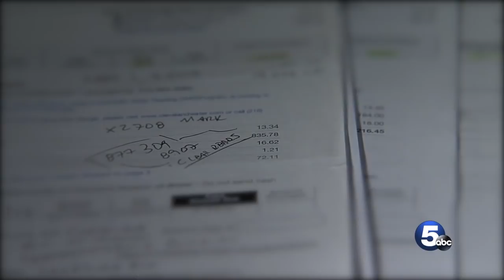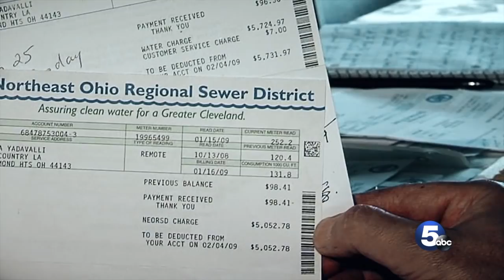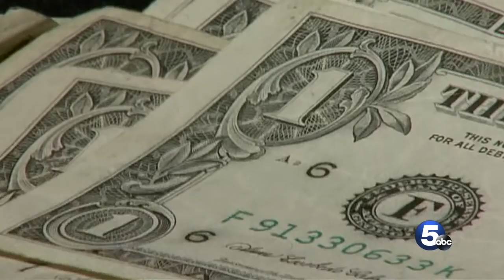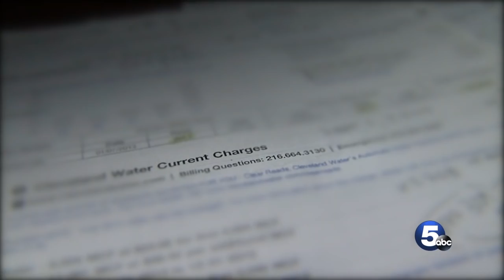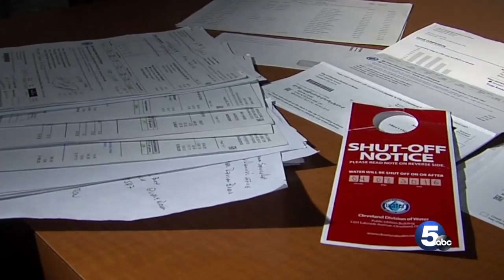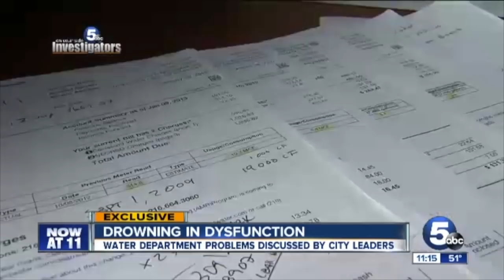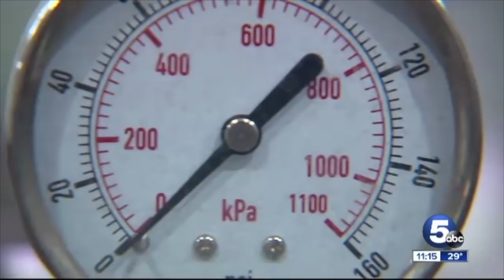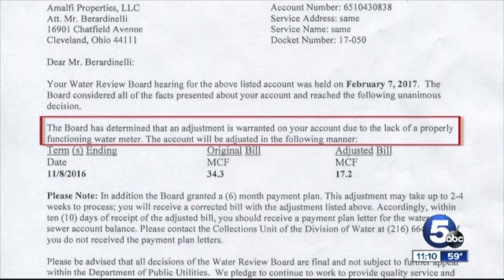Drowning in Dysfunction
“Drowning in Dysfunction” is a WEWS-TV investigation into the policies of the Cleveland Division of Water.

The WEWS-TV Investigation identified hundreds of Cleveland Water customers who were routinely billed tens of thousands of dollars for water they never used and the water department’s failure to inform customers of their right to dispute bills.

The WEWS-TV investigation prompted the Cleveland City Council to call for reforms and a group of leading pastors to demand a moratorium on policies.